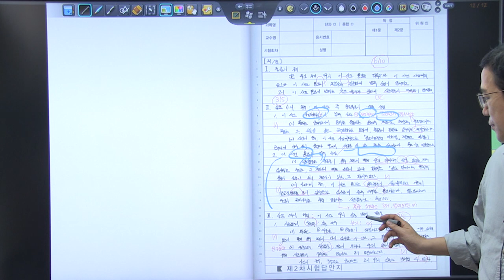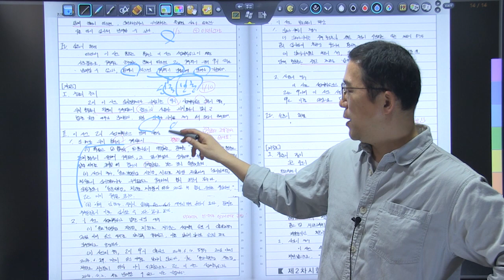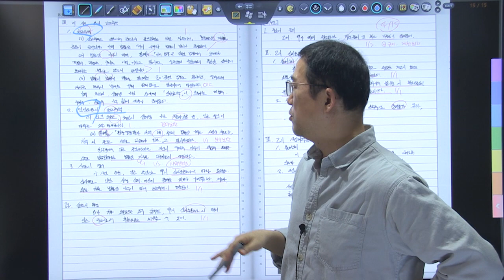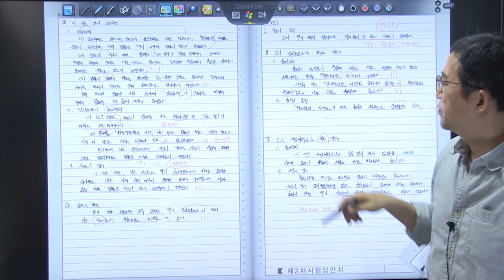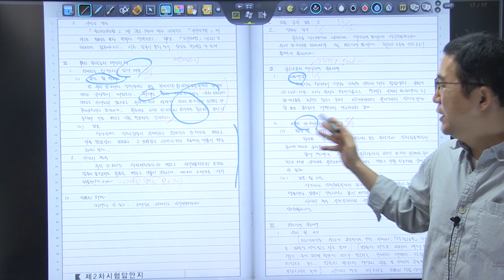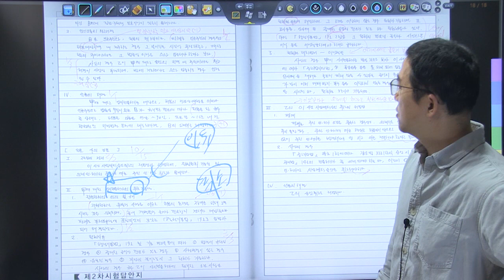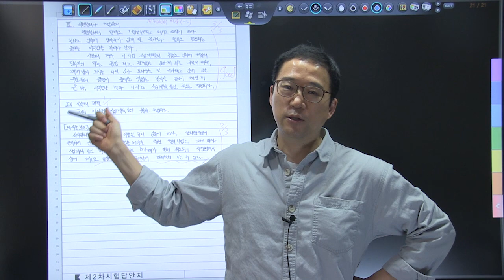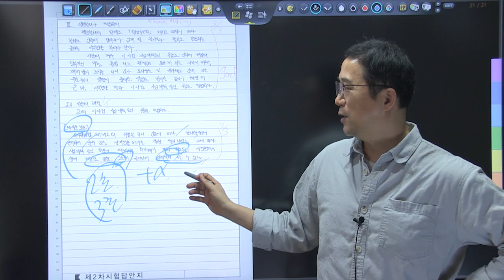2023년 5급공채 행정법 3순환 복습동영상 제12회